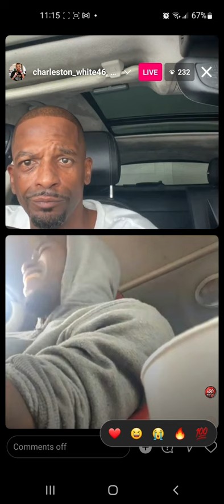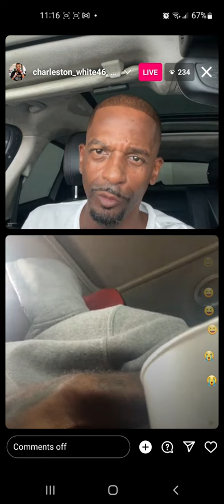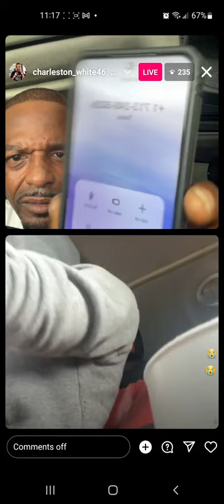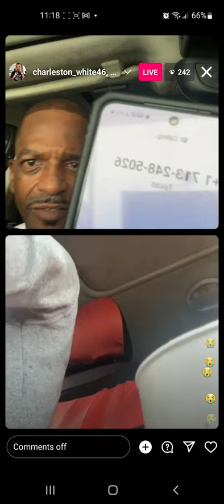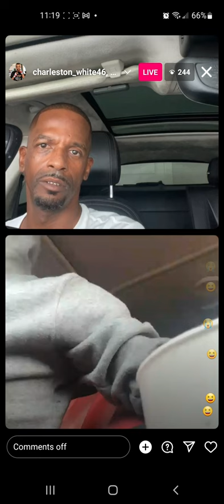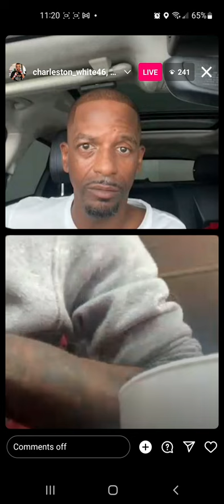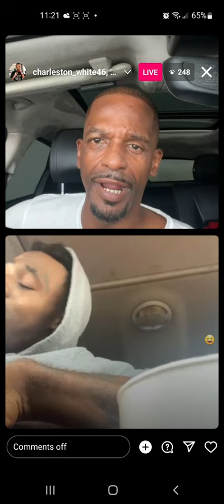Charleston White IG live trolls prank caller & finds out he's LGBTQ & goes off "dis a punk"🤣🤣 10/25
sa